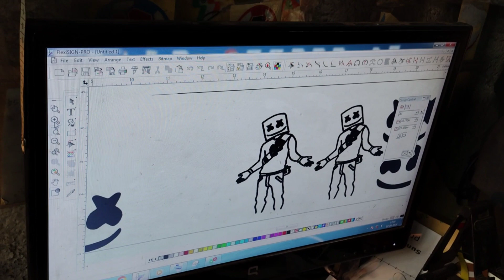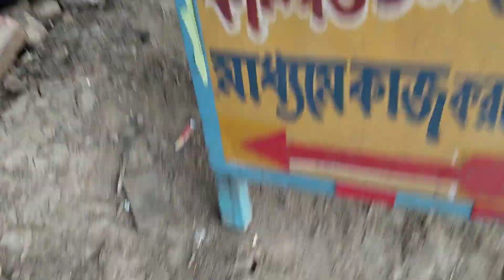pulsar 220f new MARSHMALLOW stickering❤️❤️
The Bajaj Pulsar has played a major role in shaping the Indian motorcycle industry. They were the first to offer features which were not only segment-first but also unheard of in any domestic-made two-wheeler. Even in 2019, with the competition so hot, the classic Pulsar 150 is still the breadwinner for Bajaj. In fact, every month, more than 60,000 Indians ride home on a brand-new Pulsar 150. However, what’s even more surprising is that their second-highest selling model in the Pulsar line-up is the Bajaj Pulsar 220F!

Introduced first in July 2007, the Bajaj Pulsar 220F was the first to bring in fuel injection and a rear disc brake. Back then, these were premium features available only in big capacity motorcycles. Of course, everyone loved that large tank extension and segment-first projector headlamp.

In 2008, Bajaj replaced fuel injection for a cheaper carburettor to keep the Pulsar 220’s price attractive. This helped Bajaj keep the price tag to around INR 73,000. The result? Pulsar 220 became an accessible entry-level performance motorcycle. In circa-2010, Bajaj tried to ride the success wave of the Pulsar 220, by introducing a streetfighter version – the Pulsar 220S. Sans the signature tank extension/semi-fairing, the 220S borrowed the design theme of the oil-cooled Pulsar 200. Sadly though, this bike was soon discontinued.

The Bajaj Pulsar has played a major role in shaping the Indian motorcycle industry. They were the first to offer features which were not only segment-first but also unheard of in any domestic-made two-wheeler. Even in 2019, with the competition so hot, the classic Pulsar 150 is still the breadwinner for Bajaj. In fact, every month, more than 60,000 Indians ride home on a brand-new Pulsar 150. However, what’s even more surprising is that their second-highest selling model in the Pulsar line-up is the Bajaj Pulsar 220.The Bajaj Pulsar 220F's sales in the month of June 2019 stood at 7,000+ units, higher than the Pulsar NS200 and Pulsar RS200.

The Pulsar 220S had a body inspired from the old oil-cooled 200 cc Pulsar and was an attempt to bring more and more people to bigger capacity motorcycles with an accessible price tag.

Fast-forward to 2012 and Bajaj lit the market once again with a new liquid-cooled Pulsar NS200. Designed by the Edgar Heinrich (of BMW Motorrad fame), the bike boasted of an engine derived from the KTM Duke 200! But even that did not dent the sales of the now-iconic Bajaj Pulsar 220F. The industry threw several more speed bumps in its journey, RS 200 in 2014, BS-IV norms in 2017 and stricter safety norms (ABS) in 2019. The Pulsar 220 has sailed through each one of them.

In the month of June 2019, the Bajaj Pulsar 220's sales stood at 7,408 units in the domestic market. Compared to this, combined sales of Pulsar NS 200 and Pulsar RS200 were at 5,551 units. That’s despite the fact that the pricing of the Bajaj Pulsar 220F crossed the 1 lakh mark in April 2019 for the first time! At present, the Pulsar 220F has a price tag of INR 1,06,528 (ex-showroom, Delhi). That’s precariously close to the Pulsar NS200’s INR 1,12,557 (ex-showroom, Delhi) sticker price.

The fully-faired Pulsar RS200 may be an expensive offering and that might be the cause of slow sales. The NS200, though, is affordable and is a far more advanced product than the Bajaj Pulsar 220F. It gets a liquid-cooled engine and a 23.5 PS output putting the bike several miles ahead of the semi-faired Pulsar 220. However, the latter continues to be a crowd puller. In fact, despite the price hike, and crossing the psychological 1 lakh mark, Pulsar 220 sales have crossed the 42,000 units mark in the first half of the year (January-June 2019).

Apart from a few cosmetic alterations, the Bajaj Pulsar 220F has changed little over the years. The familiar wolf-faced headlamp unit gets twin pilot lamps, a 55-watt high beam and a projector for the low beam with the same wattage. Besides that, the black theme of the headlamp cluster adds a classic sporty touch. Also, the touch of mesh around the cluster and semi-fairing adds a sporty feel to the Pulsar 220F.